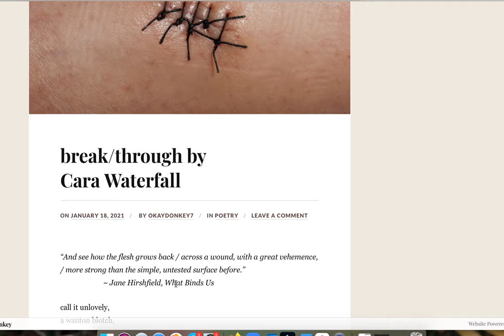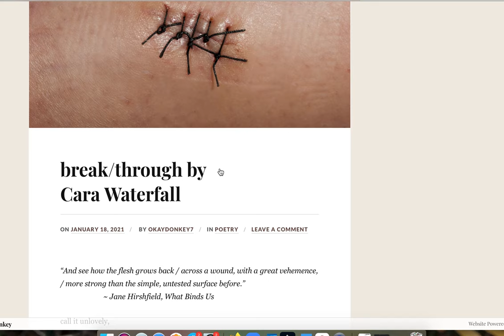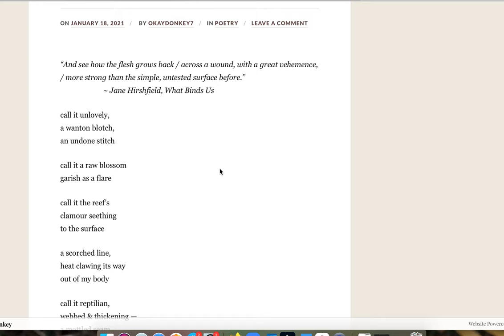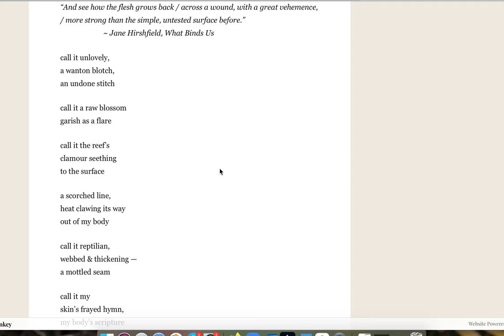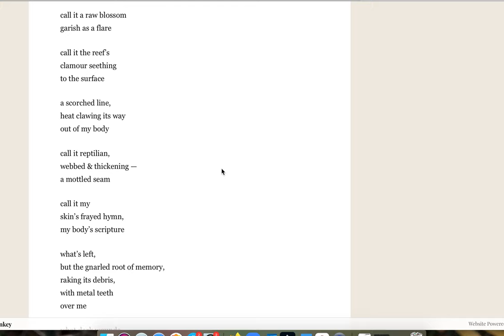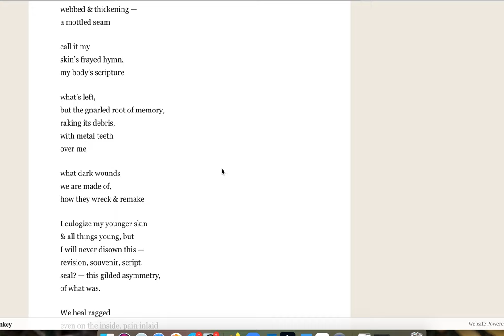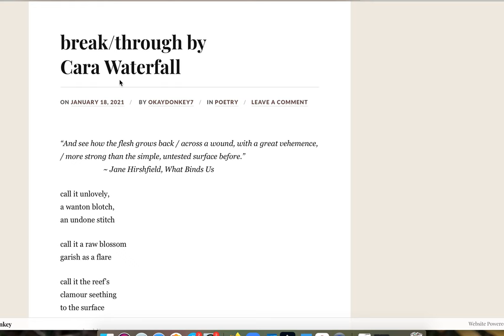A first reading of Cara Waterfall's "break/through"